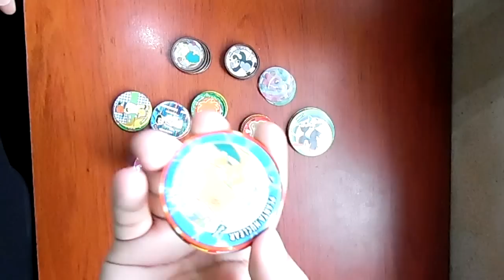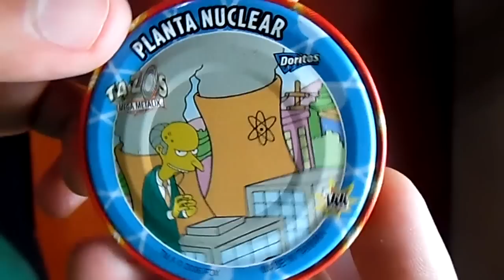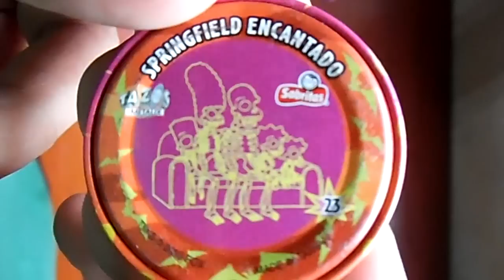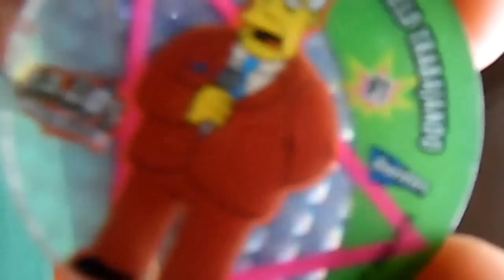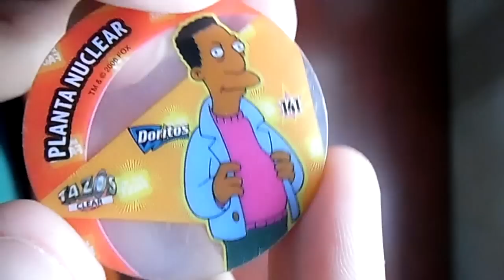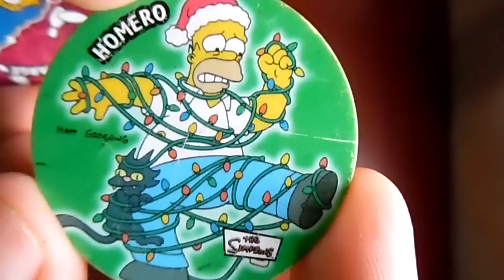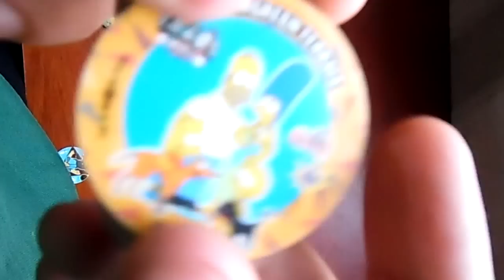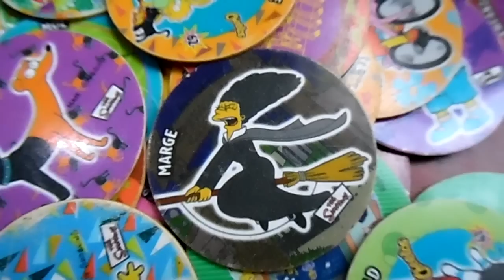Tazos Simpsons 2006 Springfield Encantado y Navidad en Familia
Esta colección salio entre los meses de Septiembre a Diciembre del 2006, tenían varios diseños de la serie y celebraciones como Halloween y Navidad, aún desconozco cuantos tazos son en total pero según wikipedia son 144 diferentes.